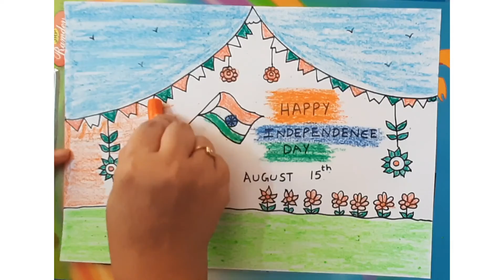Easy Drawing for kids || Independence Day Drawing || Indian Flag || Art Corner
This is very easy for kids to draw. Girl holding a Flag on Independence Day.

Wish you all a very happy Independence Day.